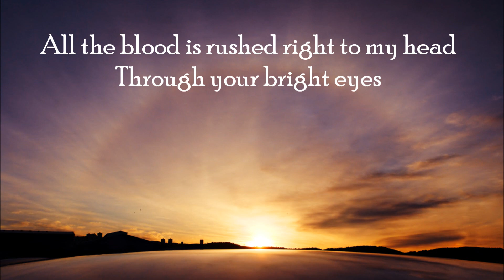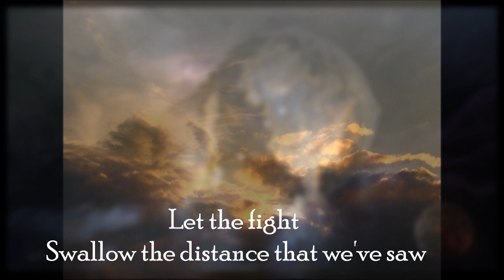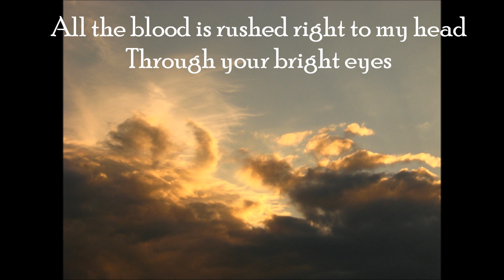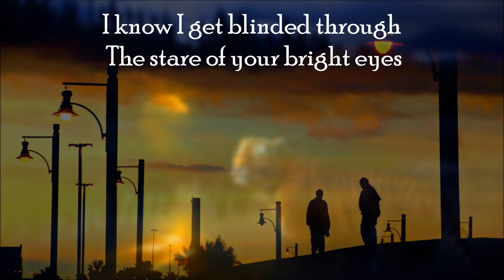Dax Johnson - Bright Eyes (Lyrics)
First of all, my apologies for the bad timing of the lyrics. In Windows Movie Maker the timing was good, but when I exported the file, the timing was messed up. I tried to fix it but without succes..